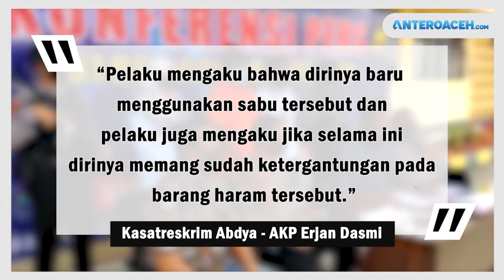Pelaku Pelecehan Anak di Bawah Umur di Abdya Ditangkap Polisi Ikut Amankan Sabus